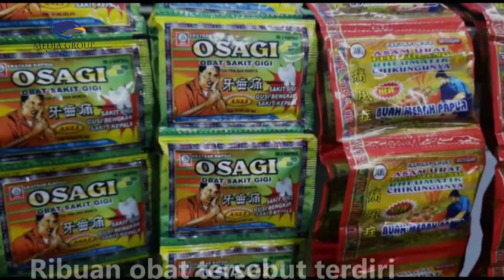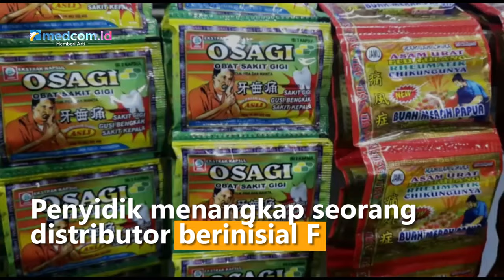BPOM Sita 74 Ribu Obat Tradisional ilegal di Pekanbaru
Balai Besar Pengawasan Obat dan Makanan Pekanbaru menyita 74 ribu obat tradisional ilegal senilai Rp1,2 miliar. 74 ribu obat tradisional tanpa izin edar disita di sebuah gudang di Kecamatan Mandau, Kabupaten Bengkalis, Riau. Barang ilegal ini langsung dibawa ke Kantor BPOM Pekanbaru. Penyitaan ini setelah mendapat laporan masyarakat. Ribuan obat tersebut terdiri dari jenis jamu vitalitas, obat kuat dan minuman.

Obat-obat tradisional itu dilarang beredar karena mengandung zat kimia berbahaya. Menurut Kepala BBPOM Pekanbaru Yosef Dwi Irwan produk dalam negeri dan impor yang disita bisa memicu penyakit jantung, hipertensi, kanker dan gangguan kesehatan lain. Penyidik menangkap seorang distributor berinisial F. Tersangka berusia 27 tahun itu mengedarkan obat ilegal di Provinsi Riau dan Sumatera Barat.

Tersangka dijerat pasal 196 Undang-Undang Nomor 36 Tahun 2009 tentang kesehatan dengan ancaman 10 tahun penjara dan denda maksimal Rp1 miliar. Fitra Asrirama/MetroTV.